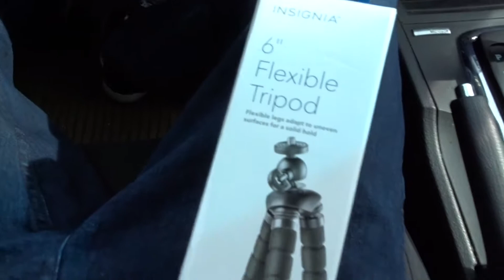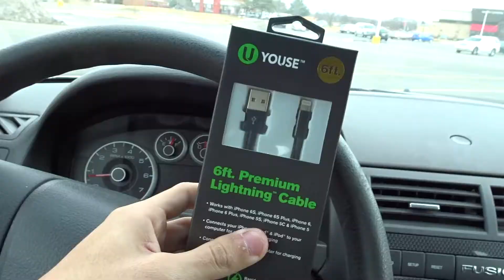Making Sunday's Productive!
Whats going on guys! Today's video is a vlog! Thanks to everyone who enjoys watching my vlogs! They're super fun to make and edit so lemme know if you want me to make more! ENJOY!